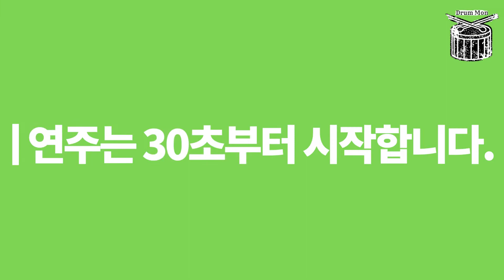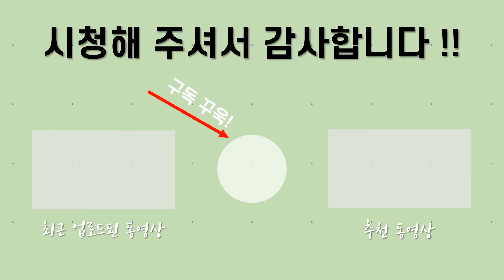들리나요(태연) - Drum cover 드럼악보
이어폰을 착용 후 감상을 권장합니다 ^^